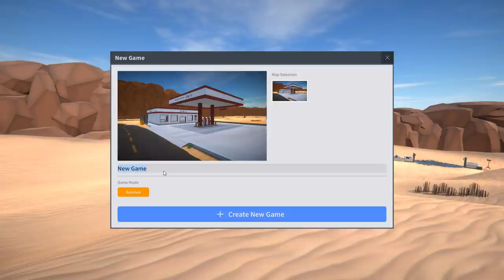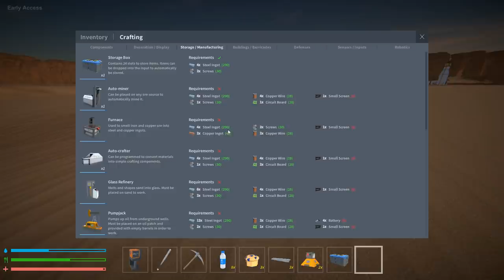Incineration & Vacuum Collection! ~ Mechanica #10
With the world i'm in being off an alpha save, some of the things added never showed, so we take a quick look to see what was there in a new world before going back to my trap base and messing with the new vacuums to suck up all the resources for easy collection as well as the new incinerator!

Mechanica is an open-world survival game with a heavy focus on building and programming. Create your own bases, defenses, manufacturing systems and more. Explore the map and expand the scope and complexity of your creations.